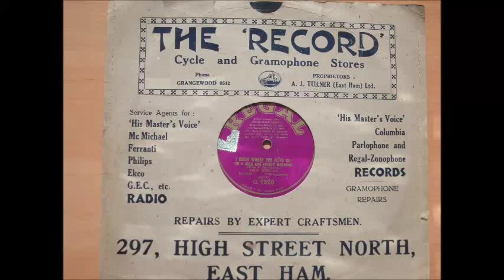I Know Where The Flies Go, sung by Fred Douglas.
Some time ago I uploaded: 'Where Do Flies Go In The Winter Time?' Now here's the answer. sort of! Sam Mayo wrote & performed both of these songs but appears to have recorded neither. Anyway for those still in suspense here's Fred Douglas to give the answer, the record being issued in July 1920.